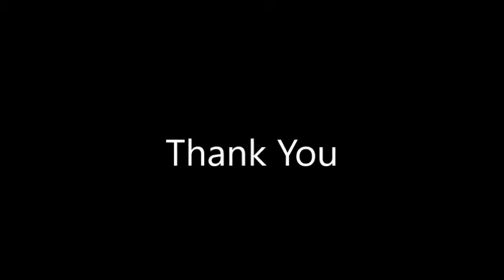Gregory Townsend Demo Reel